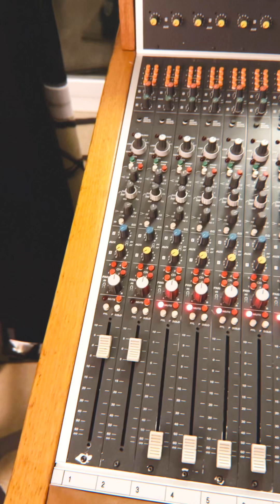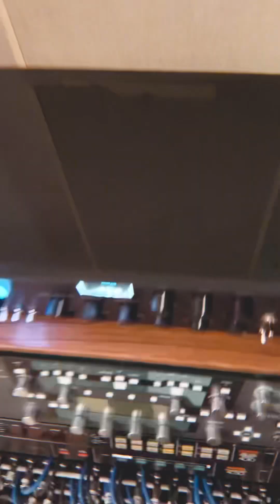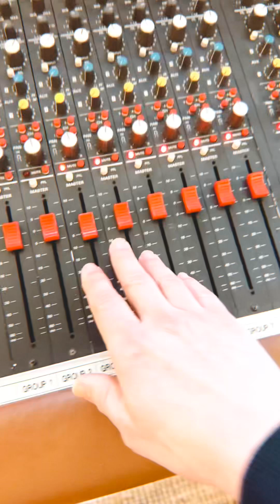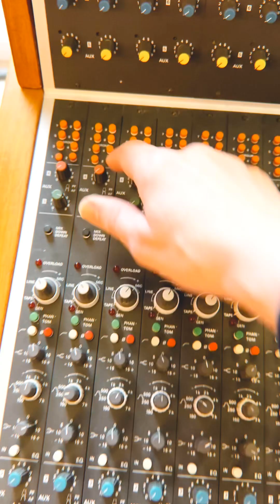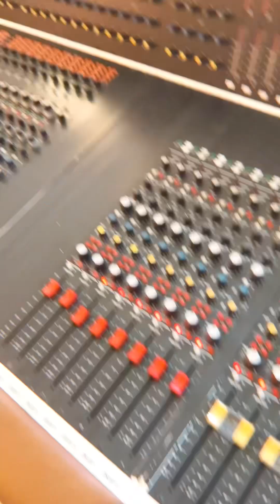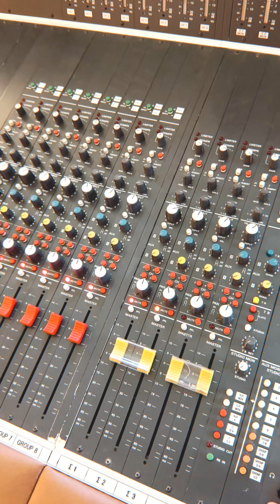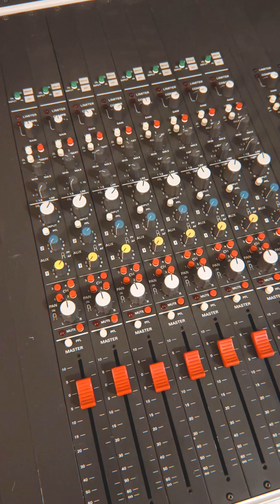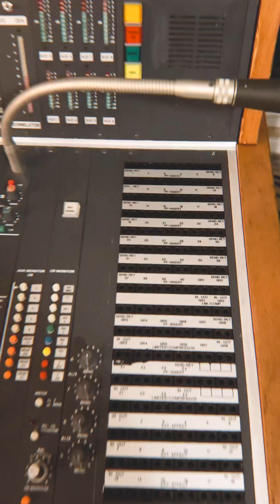Studer 963 mixing console features and routing in a synth studio with Otari MTR90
A run down of how and why I’m using a studer 963 in my tape based studio